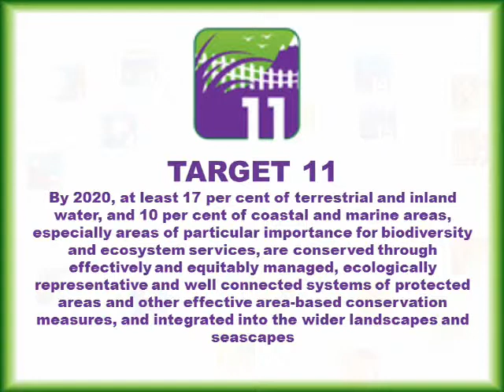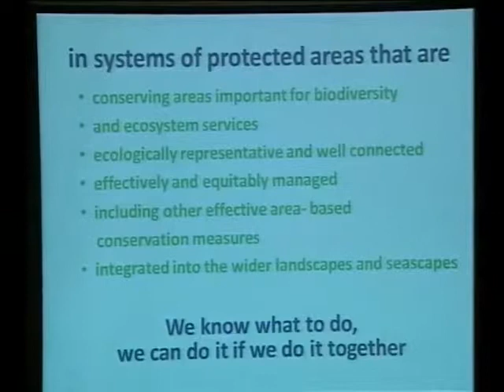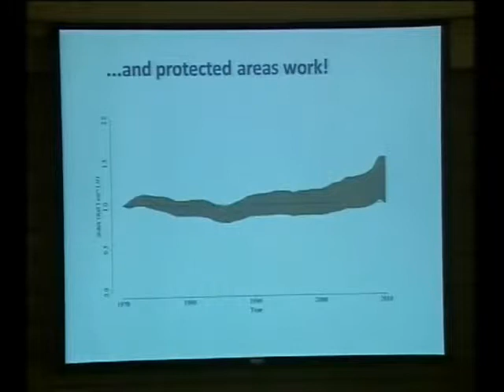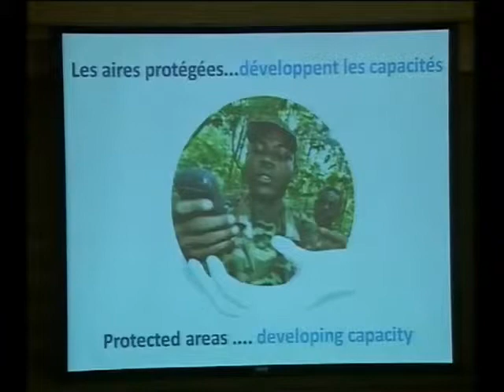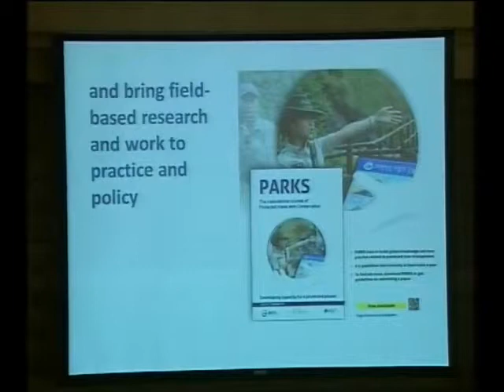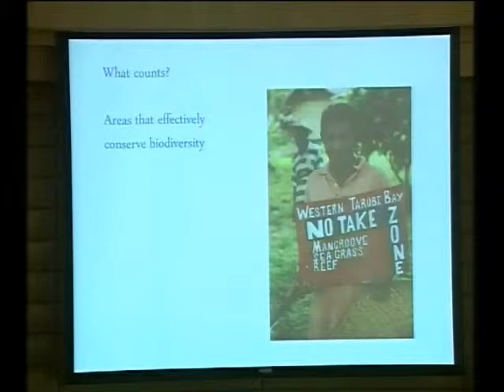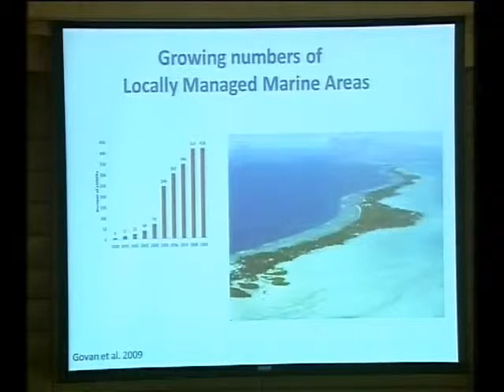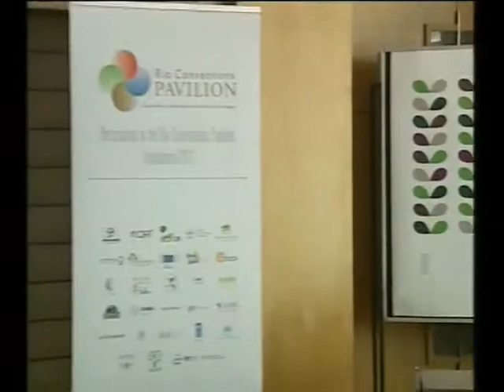20/20 Talks: Aichi Biodiversity Target 11 by Trevor Sandwith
Talk by Trevor Sandwith, Director, Global Programme on Protected Areas, IUCN

Strategic Goal C: To improve the status of biodiversity by safeguarding ecosystems, species and genetic diversity

Aichi Biodiversity Target 11
By 2020, at least 17 per cent of terrestrial and inland water, and 10 per cent of coastal and marine areas, especially areas of particular importance for biodiversity and ecosystem services, are conserved through effectively and equitably managed, ecologically representative and well connected systems of protected areas and other effective area-based conservation measures, and integrated into the wider landscapes and seascapes.